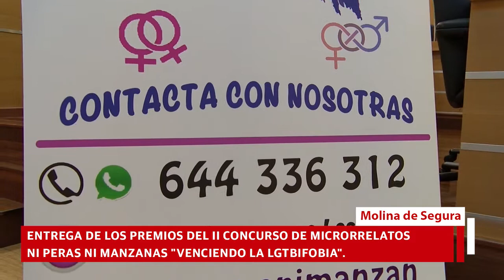Entrega de premios 'II Concurso de Microrrelatos Ni Peras Ni Manzanas'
El ganador del II Concurso de Microrrelatos Ni Peras Ni Manzanas Venciendo la Homofobia, organizado por la Asociación Ni Peras Ni Manzanas Lesbianas & Bisexuales Murcianas, en colaboración con la Concejalía de Igualdad del Ayuntamiento de Molina de Segura, ha sido Iván Zarco Pareja, por el relato ¿He salido del armario? El acto de entrega de premios tendrá lugar el viernes 18 de mayo, a las 20.00 horas, en el Salón de Plenos del Ayuntamiento.

Los finalistas del concurso han sido: Miren Aruzmendi Sáez de Asteasu, por Ellas; Esther Pià Fenollar, por Así de simple; y José Miguel García Navarro, por Más vale tarde.

El objetivo de esta actividad es la visibilidad de la persistente LGTBIfobia, que aún afecta a miles de personas en nuestro país.

La temática del certamen es Venciendo la Homofobia, y han participado mayores de 18 años residentes en España. La extensión del microrrelato era como máximo de una página tamaño Din-A4, escrito a ordenador, en letra Arial, tamaño 12, con interlineado de 1,5. Cada concursante podía presentar hasta un máximo de dos microrrelatos.

El relato ganador será premiado con una Tablet Energy PRO3 y diploma acreditativo. Y a los tres finalistas se les hará entrega de diploma.